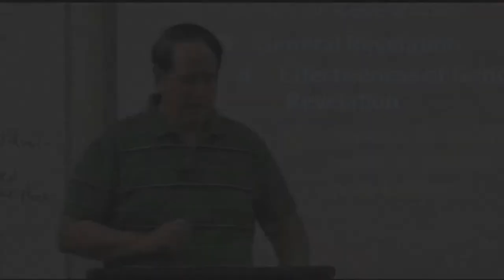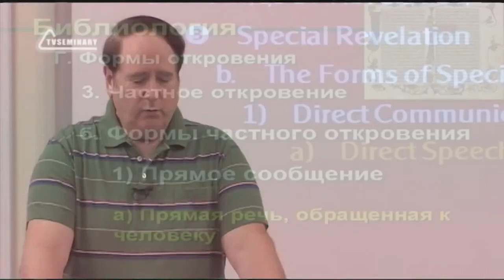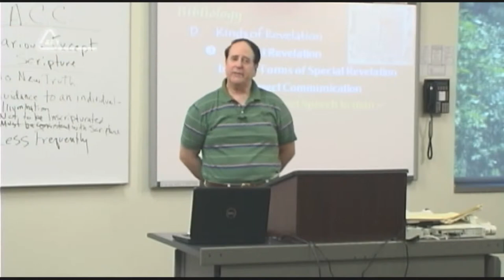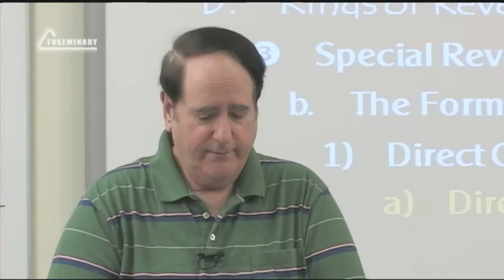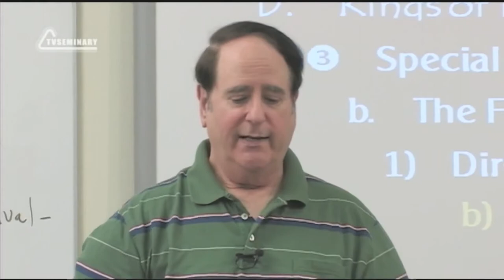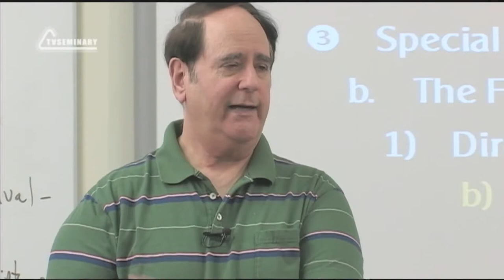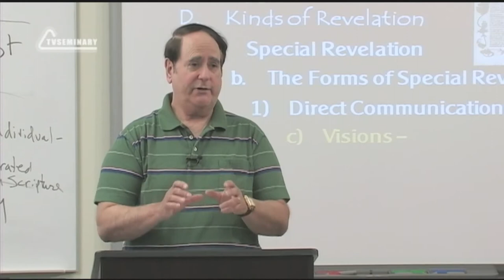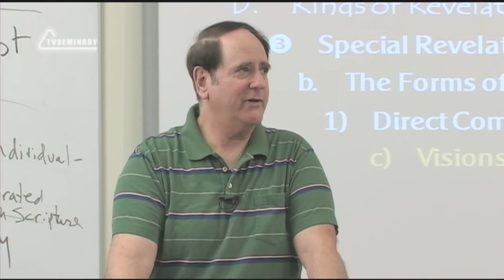ST5101 2 Rus 12 Доктрина о Божьем откровении Прямое обращение, сны и видения